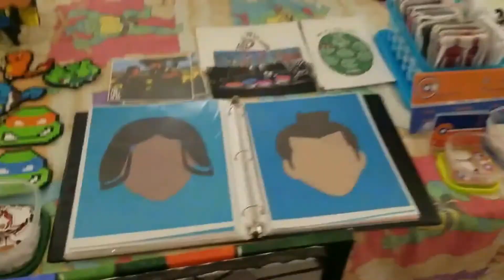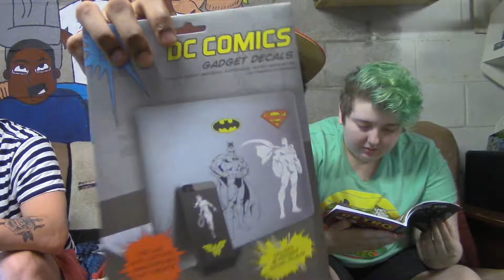Geek Room | July Zbox Unboxing '17 - "Team Up"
Han disrupts Corbino & Andrew once more as they attempt to open their first ZBox.

Crew:
Corbino: